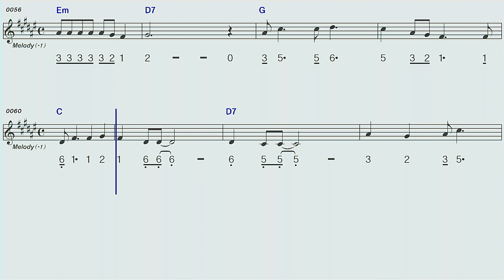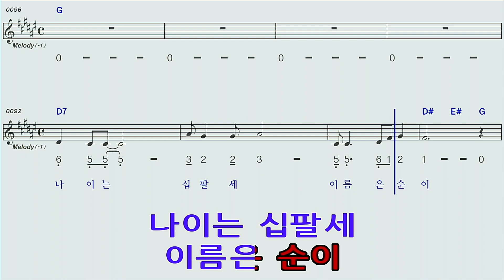십팔세순이♡G나훈아하모니카숫자악보 MR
십팔세순이G나훈아하모니카숫자악보 MR